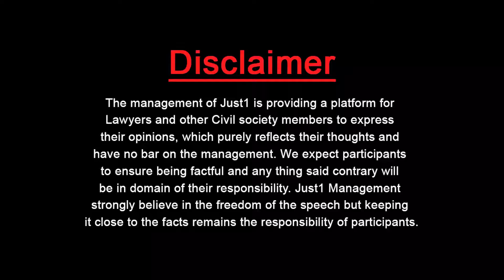Punndit With Abdul Basit l "Child Rights"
"Child Rights"
It is easier to build stronger children than to repair adults!

Social Scientist & Child Rights Activist , Adv.Abdul Basit khan with Adv.Almas Jovindah